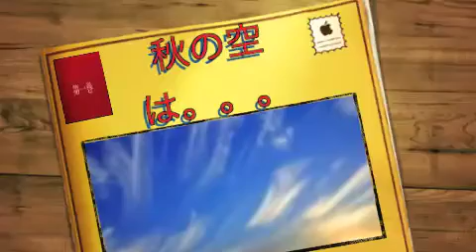channel of Ken!